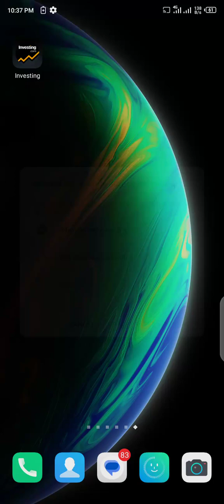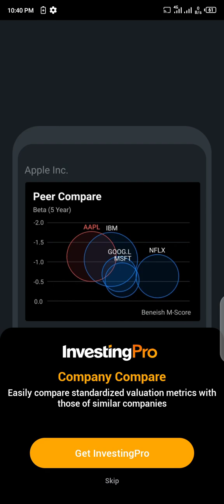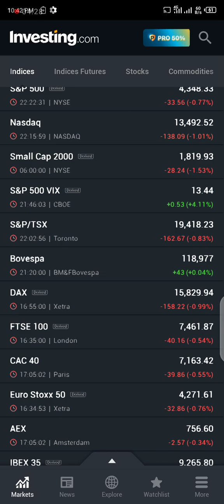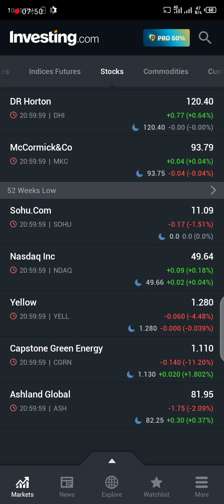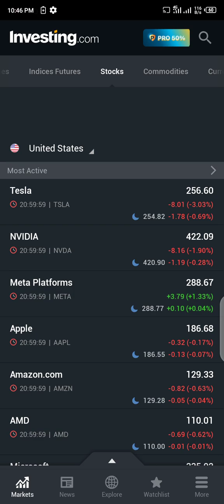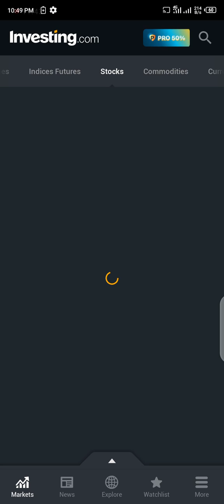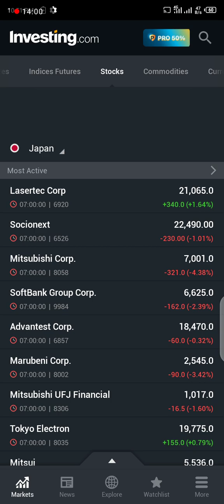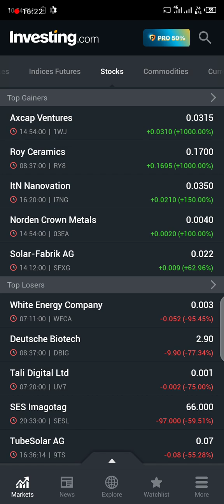Investing App - Investment, Stocks, Bitcoin, Currencies & more